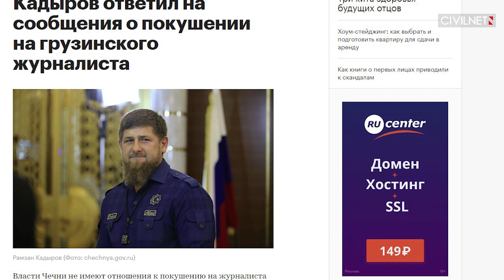Վրաստանում հայտարարում են, որ Կադիրովը ծրագրել էր սպանել Պուտինին հայհոյած վրաց լրագրողին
✓Վրաստանում լրագրողի սպանություն է կանխվել․ ըստ շրջանառվող լուրերի՝ սպանությունը պատվիրել է Չեչնիայի ղեկավարը
✓Վրաստանում նախընտրական պայքարը թեժանում է․ նոր կուսակցություններ են ստեղծվում
✓Ֆրանսիացի ռոբոտ «Պեպերը» վրաց բժիշկներին կօգնի կորոնավիրուսի դեմ պայքարում
Տեսանյութը պատրաստվելիս օգտագործվել է յություբյան հետևյալ ալիքները.
Россия 24, Formula News, პირველი არხი Georgian Public Broadcaster,
Reg TV, RUSTAVI 2, TV Pirveli, პუბლიკა • Publika, TV IMEDI,
მთავარი არხი • Mtavari Arkhi,